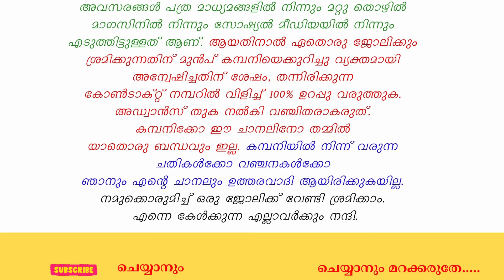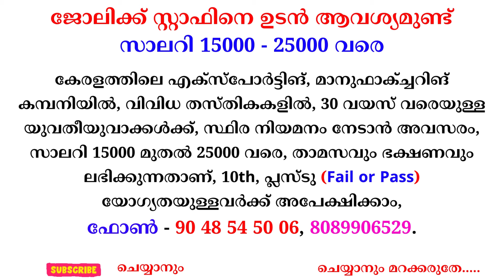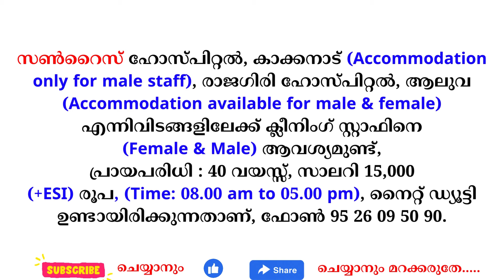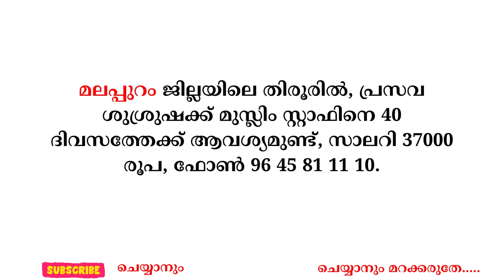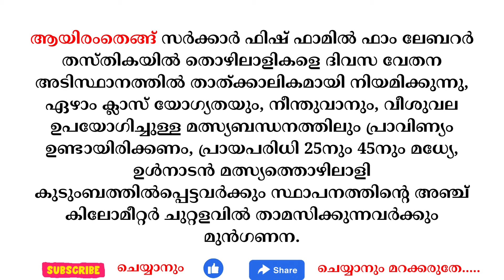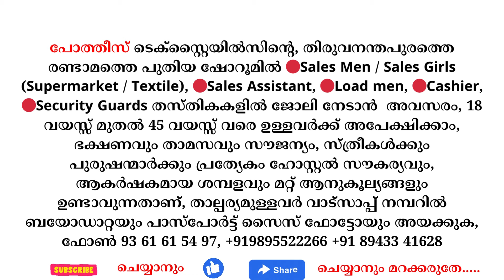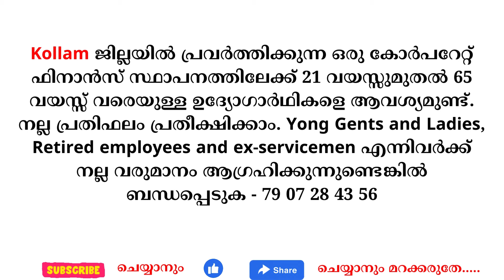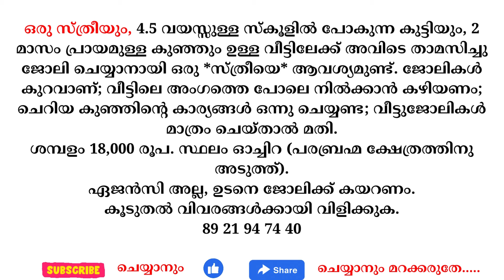7/02/2024 ഇന്ന് വന്നിട്ടുള്ള പുതിയ തൊഴിൽ അവസരങ്ങൾ kerala jobs 2024 todays job malayalam February 7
7/02/2024 ഇന്ന് വന്നിട്ടുള്ള പുതിയ തൊഴിൽ അവസരങ്ങൾ kerala jobs 2024 todays job malayalam February 7